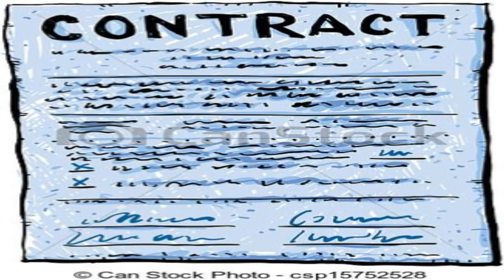CACyPMx. Relaciones Laborales. Dra. Martha Cecilia Villaveces. (Parte 1)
La Dra. Martha Cecilia Villaveces López, investigadora de la UAEMex, nos explica, qué son las relaciones laborales, los tipos de contrato, que es el outsourcing y nos proporciona algunos datos con respecto a las prestaciones laborales.